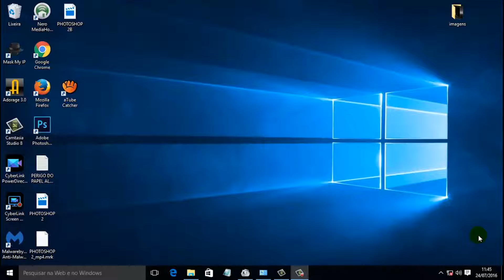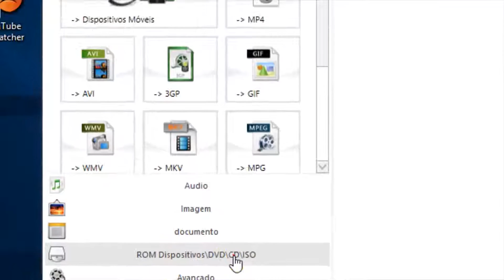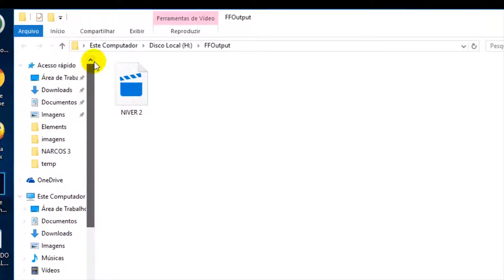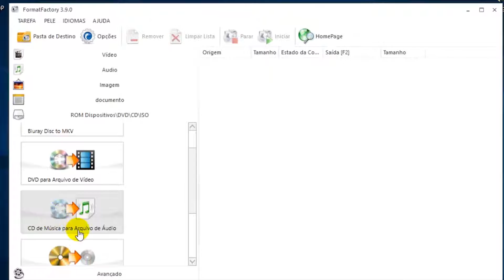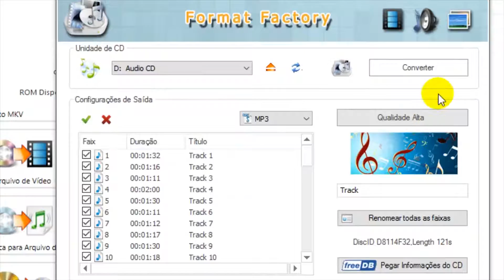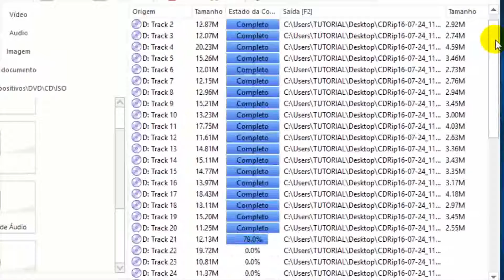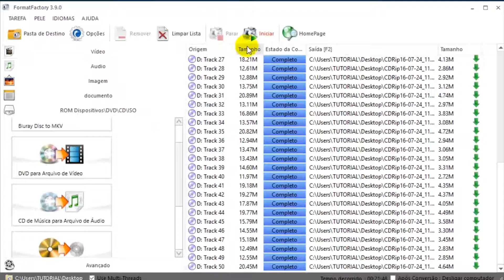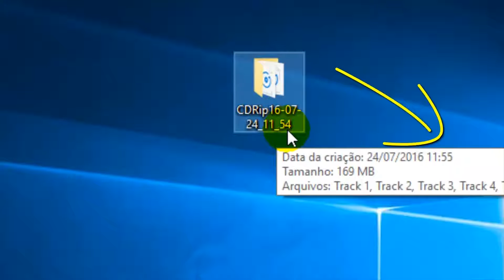CONVERTER FAIXAS DE CD (CDA) EM ARQUIVOS DE ÁUDIO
Esse pequeno tutorial utiliza o Format Factory para fazer a conversão.
Num tutorial anterior, ensinei como fazer o mesmo com o Windows Media Player. (veja no link abaixo)